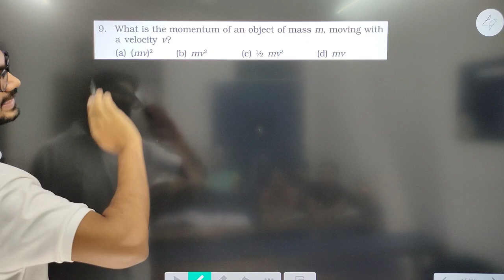Question 9 Text Book Chapter 8 Force and Laws of Motion Class 9 || New NCERT || Science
Hello students,
This video is on Question 9 Text Book Chapter 8 Force and Laws of Motion Class 9 || New NCERT || Science

Question 9 Text Book of Force and Laws of Motion  Class 9
Chapter 8 Force and Laws of motion class 9, NEW NCERT